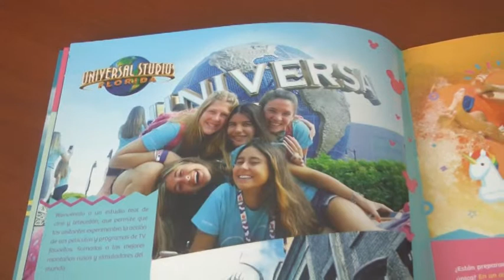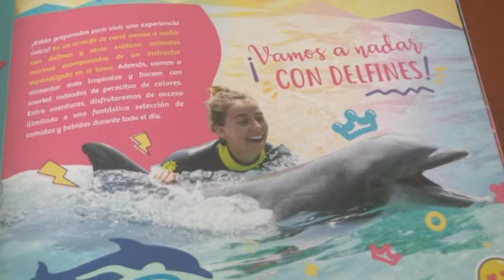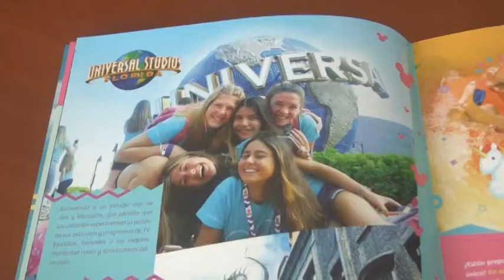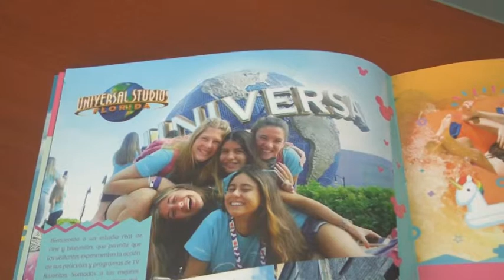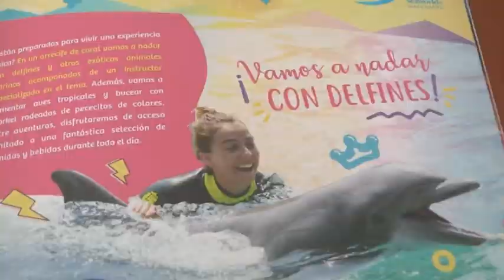MARÍA AMHERDT – TURISMO MUTUAL CAA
LANZARON UNA PROMOCIÓN PARA QUINCEAÑERAS QUE VIAJEN A DISNEY TENDRÁ VIGENCIA HASTA EL 5 DE ABRIL